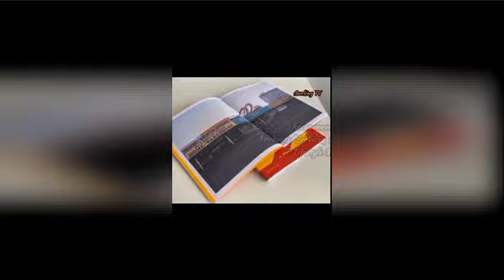Last days of Sound Sultan, Rest on Legend 🙌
Tomorrow Is Not Guaranteed

Death can be expected or unexpected. Either way, there is no knowing when the final curtain will fall. So as cliché as it may sound, really do live every day as though it is your last. There are no guarantees in life.

Make every moment count and as difficult as it may be, try to take nothing for granted. We shouldn’t live in fear of death. But, we should definitely use its presence as a reminder that life is for living now not in the uncertain future.
Death of love one reminds us to be grateful everyday for gift of life.

Rest on soundsultan